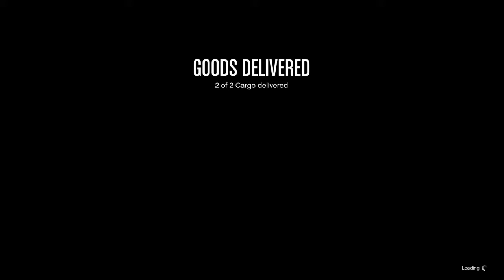Gta online Serious Business Battle